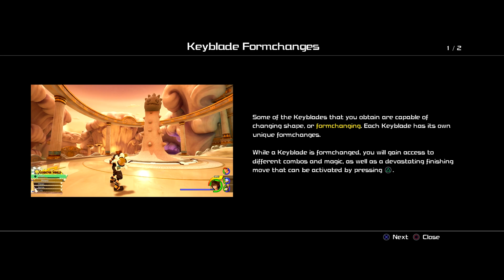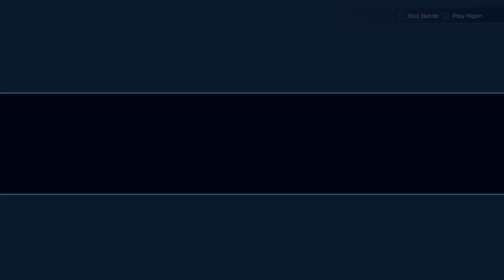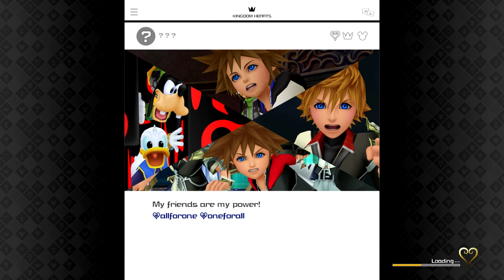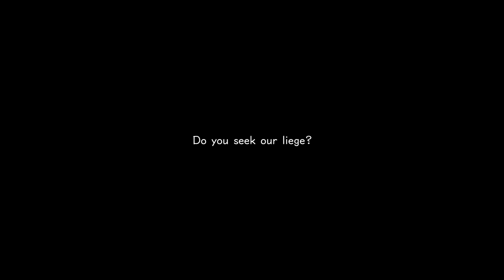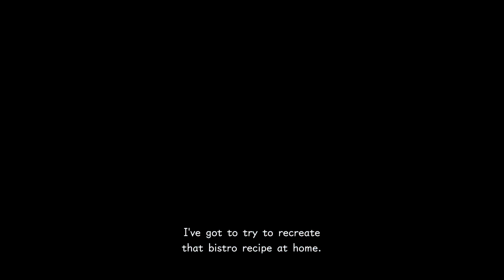Kingdom Hearts III Part 2 - Clash of the Titans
Sora fights off the four titans and saves Mt. Olympus and then heads over to Twilight Town to inevitably binge on ice cream.